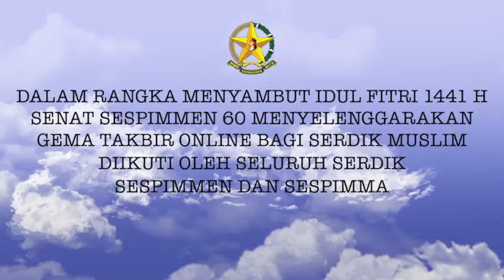Gema takbir online sespimmen 60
Serdik sespimmen dan sespimma menyelenggarakan Takbir online dengan pengisi kegiatan Ustad Abdul Latif dari pondok pesantren Sokotunggal Jakarta